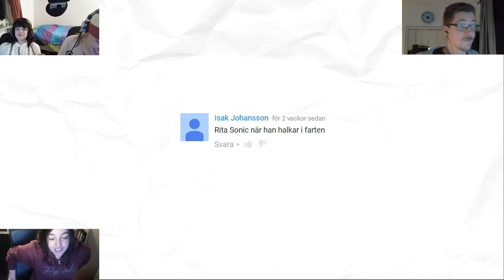Rita-Tisdag GAMING | 5 - Sonic...?